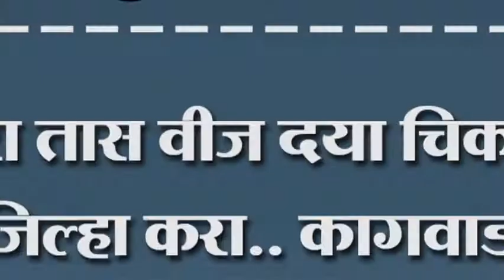बारा तास वीज दया चिकोडी जिल्हा करा.. कागवाड उपतहसिलदारांना निवेदन